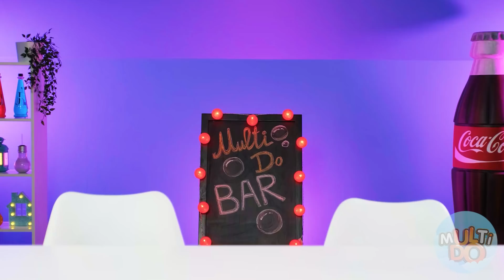Детская Еда в Бутылочках Челлендж | Выбери правильный напиток!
Ребят, бегите скорее сюда! У на тут челлендж начинается! А без вас точно будет не так уж весело. Ну что, все в сборе? Погнали!